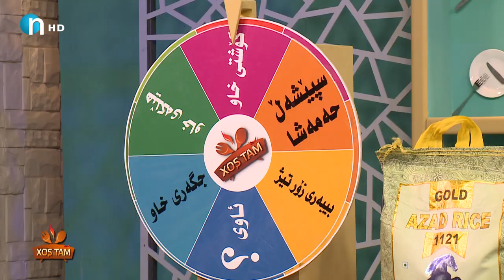پێشکەشکارەکەی کوردستان ٢٤ بووە بەشێف.. شەڕی دایکی هەندرێن و حەمەشا